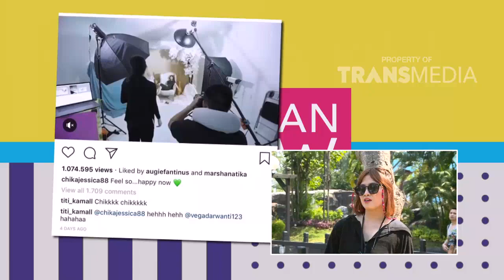ZAMAN NOW - Alasan Chika Foto Tiduran Di Kereta Jepang (16/9/18) Part 3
ZAMAN NOW
TAYANG SETIAP HARI SABTU - MINGGU PUKUL 14:00